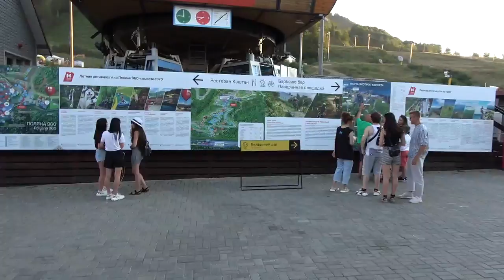Подъем на канатке